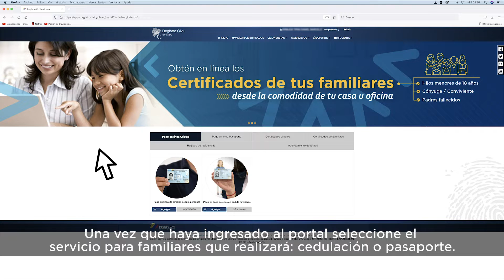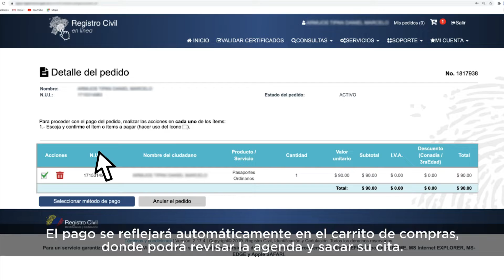¿Cómo pagar y agendar turnos para familiares?